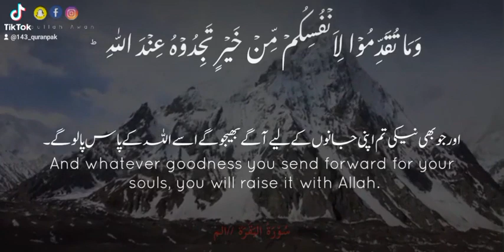Surat bakra ayat no 110 to 111 /سُو٘رَۃُ البَقَرَة آیت ۱۱۰ سے ۱۱۱ / 143_Quran Pak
وَاَقِيۡمُوا الصَّلٰوةَ وَاٰتُوا الزَّکٰوةَ  ‌ؕ وَمَا تُقَدِّمُوۡا لِاَنۡفُسِكُمۡ مِّنۡ خَيۡرٍ تَجِدُوۡهُ عِنۡدَ اللّٰهِ ‌ؕ اِنَّ اللّٰهَ بِمَا تَعۡمَلُوۡنَ بَصِيۡرٌ ۞

لفظی ترجمہ:
وَاَقِیْمُوْا الصَّلَاةَ : اور تم نماز قائم کرو | وَاٰتُوْا الزَّکَاةَ : اور دیتے رہوتم زکوۃ | وَمَا : اور جو | تُقَدِّمُوْا : آگے بھیجو گے | لِاَنْفُسِكُمْ : اپنے لیے | مِنْ خَيْرٍ : بھلائی | تَجِدُوْهُ : تم اسے پالو گے | عِنْدَ اللہِ : اللہ کے پاس | اِنَّ : بیشک | اللہ : اللہ | بِمَا : جو کچھ | تَعْمَلُوْنَ : تم کرتے ہو | بَصِیْرٌ: دیکھنے والا ہے

ترجمہ:
اور نماز قائم کرو اور زکوٰۃ دو اور جو بھی نیکی تم اپنی جانوں کے لیے آگے بھیجو گے اسے اللہ کے پاس پالو گے۔ بیشک اللہ جو کچھ تم کرتے ہو، خوب دیکھنے والا ہے۔

وَقَالُوۡا لَنۡ يَّدۡخُلَ الۡجَـنَّةَ اِلَّا مَنۡ كَانَ هُوۡدًا اَوۡ نَصٰرٰى‌ؕ تِلۡكَ اَمَانِيُّهُمۡ‌ؕ قُلۡ هَاتُوۡا بُرۡهَانَکُمۡ اِنۡ کُنۡتُمۡ صٰدِقِيۡنَ ۞

لفظی ترجمہ:
وَقَالُوْا : اور انہوں نے کہا | لَنْ يَدْخُلَ : ہرگز داخل نہ ہوگا | الْجَنَّةَ : جنت | اِلَّا : سوائے | مَنْ کَانَ : جو ہو | هُوْدًا : یہودی | اَوْ نَصَارٰى: یا نصرانی | تِلْکَ ۔ اَمَانِيُّهُمْ : یہ۔ ان کی جھوٹی آرزوئیں | قُلْ : کہہ دیں | هَاتُوْا : تم لاؤ | بُرْهَانَكُمْ : اپنی دلیل | اِنْ كُنْتُمْ : اگر تم ہو | صَادِقِیْنَ : سچے

ترجمہ:
اور انھوں نے کہا جنت میں ہرگز داخل نہیں ہوں گے مگر جو یہودی ہوں گے یا نصاریٰ ۔ یہ ان کی آرزوئیں ہی ہیں، کہہ دے لاؤ اپنی دلیل، اگر تم سچے ہو۔

AbdulrahmanMossad Instagram
SurahAlImranAbdul RahmanMossad MP3 Download